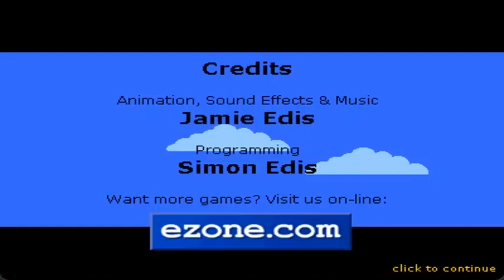Ezone: Valet Ballet (Shockwave Game) Gameplay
Thanks to Paul Lopez for commenting this request. Taken from "ezone.com", this was a shockwave game where you just take control of the blue car from getting dirty by the gray pigeon.

Platform:
Flashpoint Archive